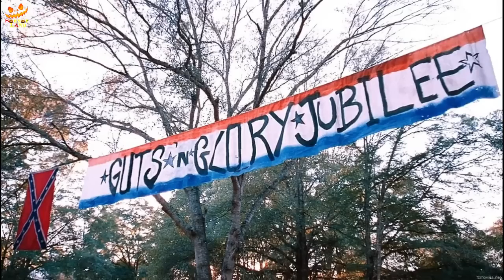2001 Maniacs Explained in Hindi | Hindi Voiceover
Storyline
While traveling on vacation to Florida, the college friends Anderson Lee, Cory Jones and Nelson Elliot meet the gorgeous Joey and Kat in a gas station traveling with their gay friend Ricky to the same location. Anderson gives his phone number to Joey in Florida. The teenagers decide to take a shortcut and they find a detour through an old road leading to the Southern town of Pleasant Valley. They are welcomed by the local Mayor Buckman as guests of honor together with Joey, Kat, Ricky and the Afro-American biker Malcolm and his Chinese girlfriend Leah and invited to stay for their Guts and Glory Jubilee with free lodging, meals and booze at Granny Boone's hotel, and dancing, games and a mouth-watering barbecue in the climax of the jubilee. The group accepts the invitation but sooner they find who will supply the meat for the feast